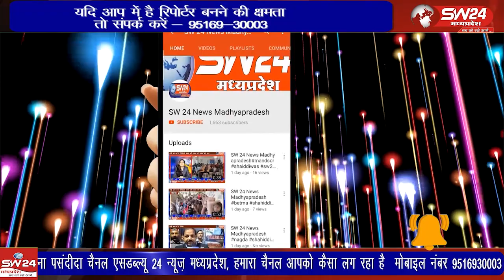इंदौर मेें अलसुबह एक लाख लोगों से ज्यादा की भीड़ जुट गई अष्टमी पर निकली रणजीत हनुमान की प्रभातफेरी का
इंदौर मेें अलसुबह एक लाख लोगों से ज्यादा की भीड़ जुट गई। जगह-जगह मंच सजे थे। कोई सूखे मेवे बांट रहा था तो कोई चाय पिला रहा था। लोग नंगे पैर यात्रा में शामिल होने के लिए आए हुए थें। यह नजारा था शुक्रवार को अष्टमी पर निकली रणजीत हनुमान की प्रभातफेरी का। इंदौर से राजेन्द्र सूर्यवंशी की रिपोर्ट ।